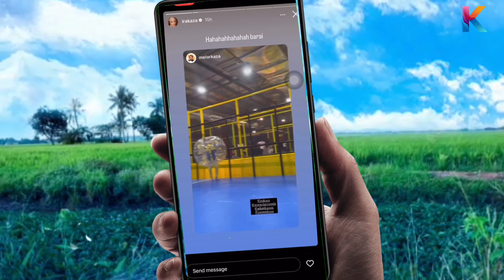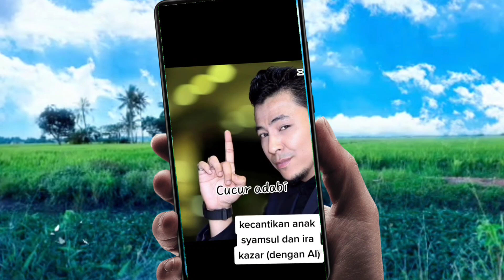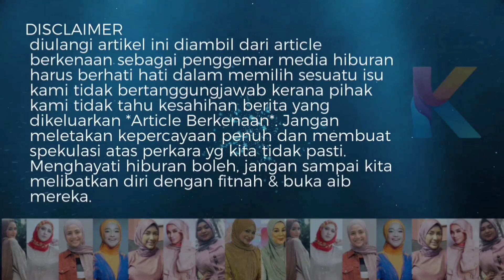Muka Anak Ira Kazar & Syamsol Di Fantasikan Guna Teknik AI